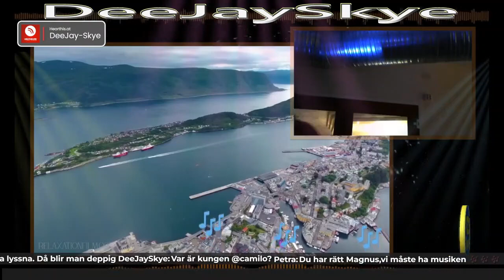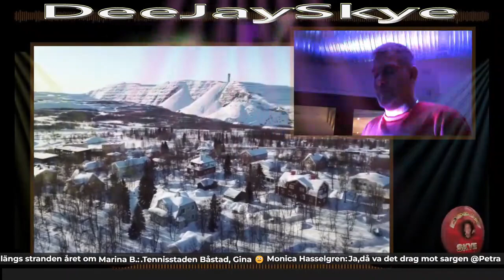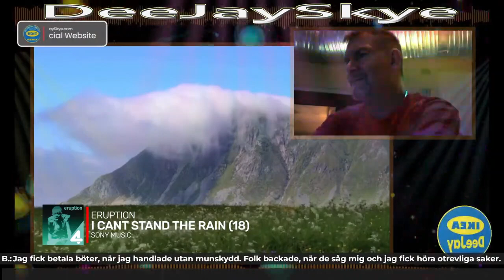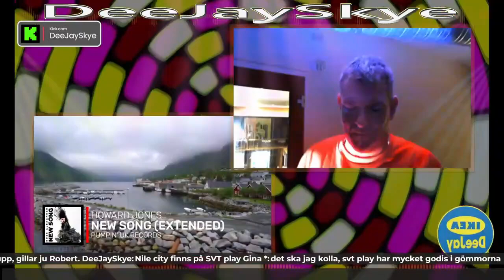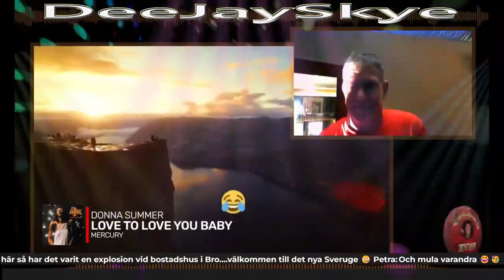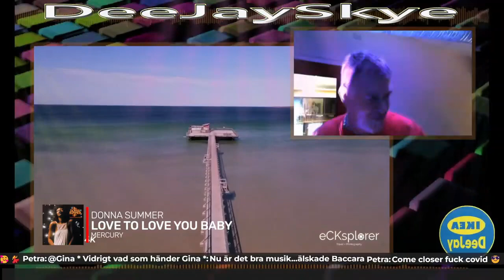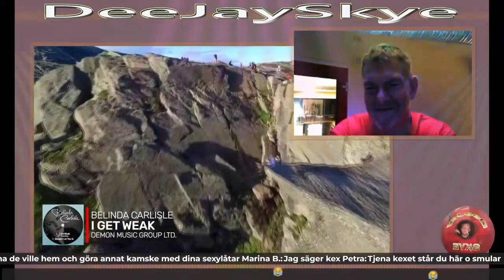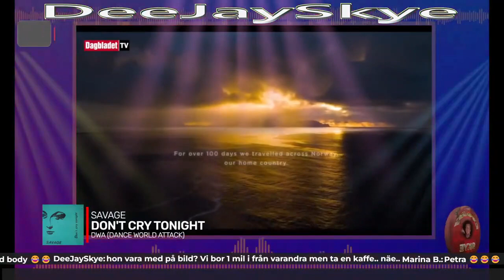Maarten Goose Live #@classicbowl Gothenburg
DeeJaySkye mix

The VOD's coming up here after live shows